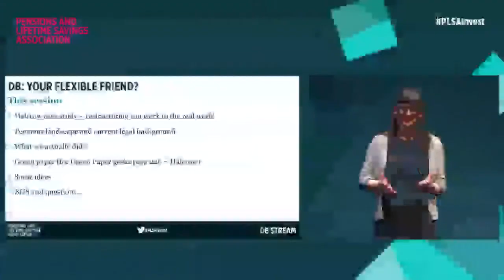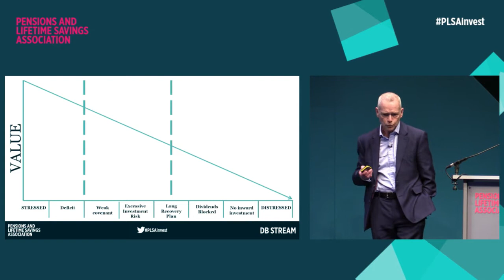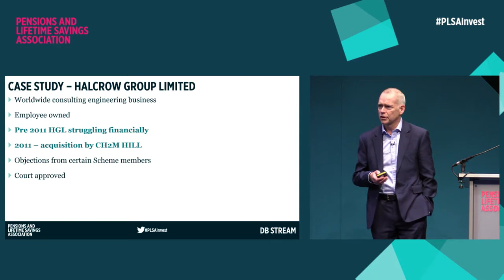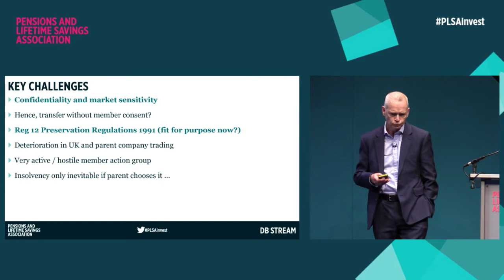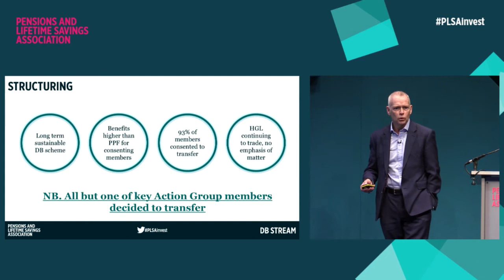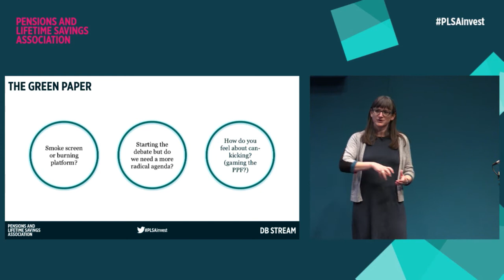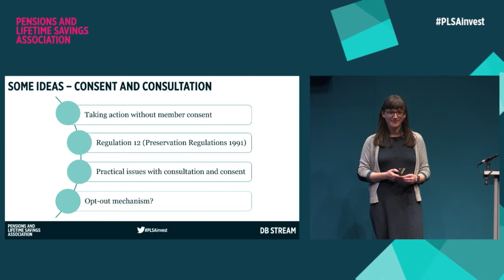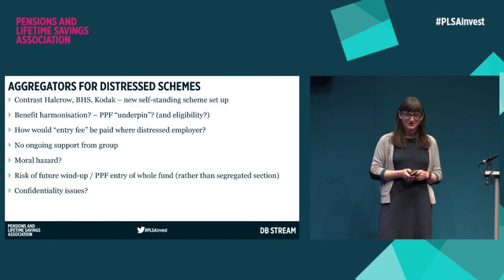DB Your flexible friend: DB session 3 at Investment Conference 2017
The solvent restructuring of the Halcrow Group Pension Scheme is a landmark transaction for the pensions industry – only the second of these types of restructurings to have completed and the first where the employer was not already insolvent. The independent trustee of the scheme, and the legal adviser to the trustees throughout, will unpick the mechanics of the project and highlight the wider implications for DB schemes in the wake of the Select Committee report and forthcoming Green Paper.

Faith Dickson, Partner, Sackers
Chris Martin, Managing Director, Independent Trustee Services

Chaired by Peter Thompson, Former Chair, PLSA